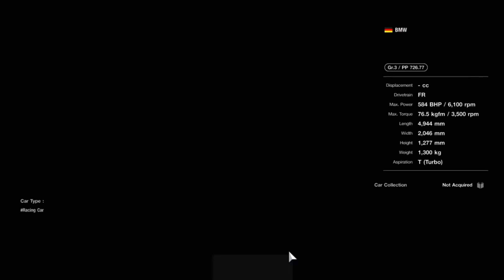Gran Turismo 7/ GTWS Manufacturers Cup - contract whit BMW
Contract whit BMW for Manufacturers Cup. Wait for the race.